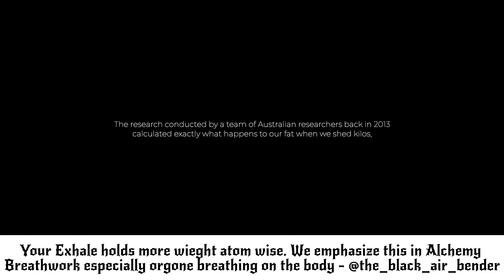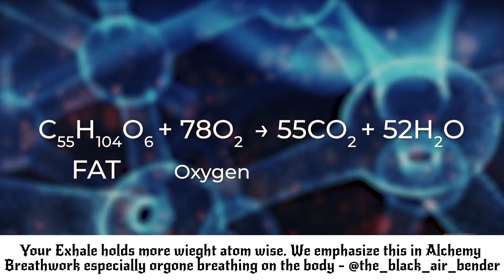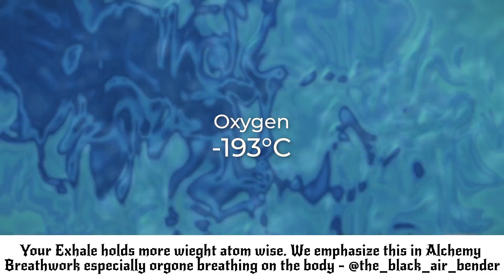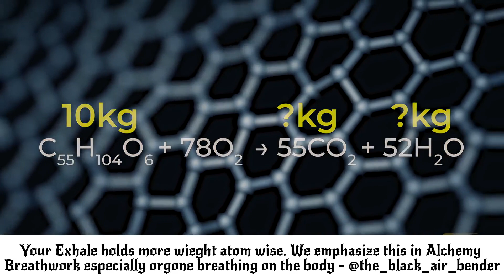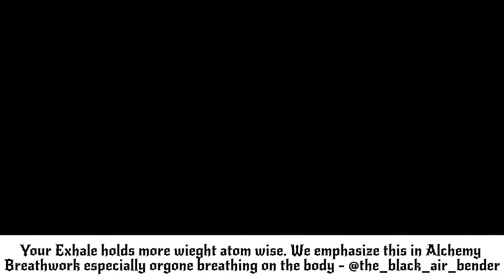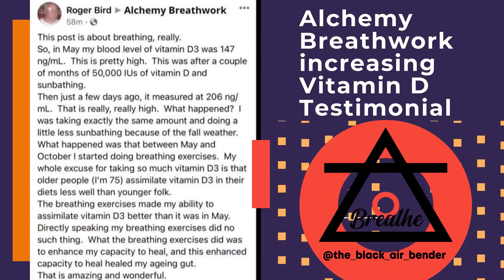Your Exhale holds weight